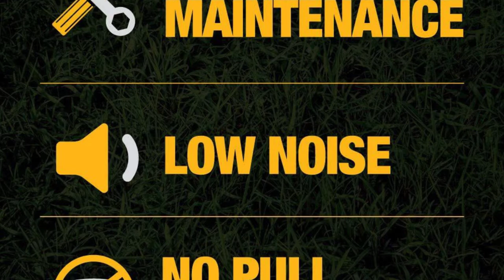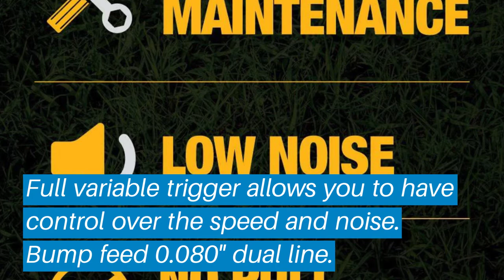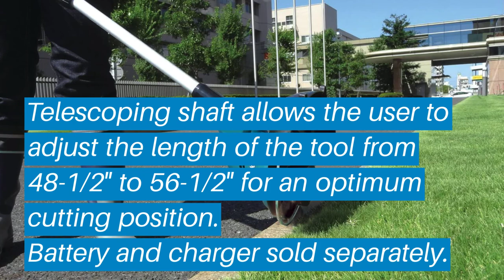Top 5 Best Cordless String Trimmers: Best Cordless String Trimmers Reviews | (Buying Guide)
Top 5 Best Cordless String Trimmers: Best Cordless String Trimmers Reviews | Top Best Cordless String Trimmers (Buying Guide)

✅ Are you Thinking to purchase the best Best Cordless String Trimmers? This video will help exactly which are the best budget Best Cordless String Trimmers on the market today.

⬇️Click to Show More⬇️

Makita X2
DeWalt XR
Toro PowerPlex
Greenworks Pro
Makita XRU02Z

Don’t miss this in-depth review of the best Best Cordless String Trimmerss for the money, and enjoy your first or new Best Cordless String Trimmerss buying.